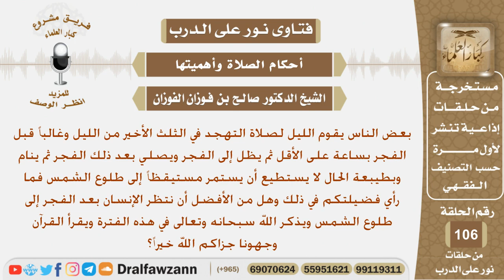بعض الناس يقوم لصلاة التهجد في الثلث الأخير من الليل ولا يستطيع أن يبقى مستيقظا بعد الفجر فما رأيكم؟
نص السؤال:
بعض الناس يقوم الليل لصلاة التهجد في الثلث الأخير من الليل وغالباً قبل
الفجر بساعة على الأقل ثم يظل إلى الفجر ويصلي بعد ذلك الفجر ثم ينام
وبطيبعة الحال لا يستطيع أن يستمر مستيقظاً إلى طلوع الشمس فما
رأي فضيلتكم في ذلك وهل من الأفضل أن نتظر الإنسان بعد الفجر إلى
طلوع الشمس ويذكر الله سبحانه وتعالى في هذه الفترة ويقرأ القرآن
وجهونا جزاكم الله خيراً؟
السيرة الذاتية :
للاشتراك في قناة الشيخ صالح الفوزان

رئيس الفريق
لمشروع كبار العلماء